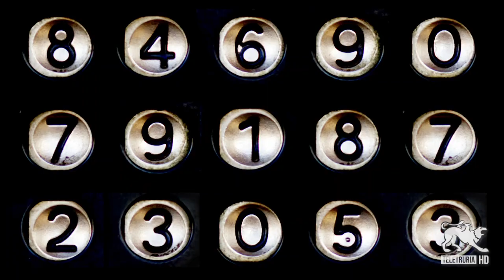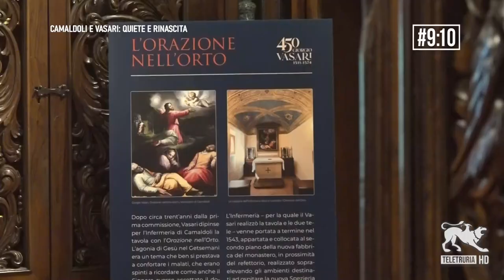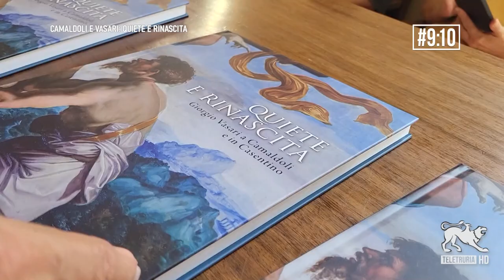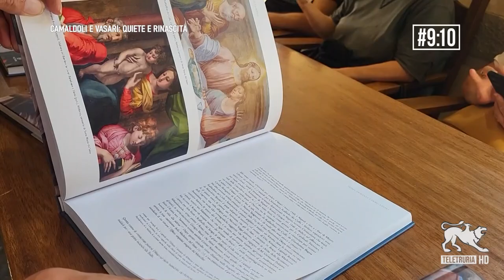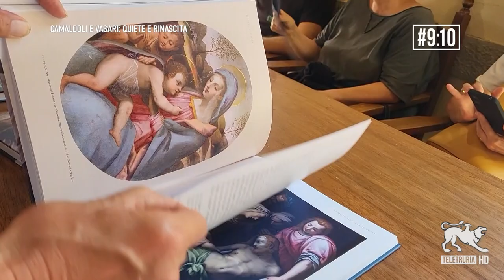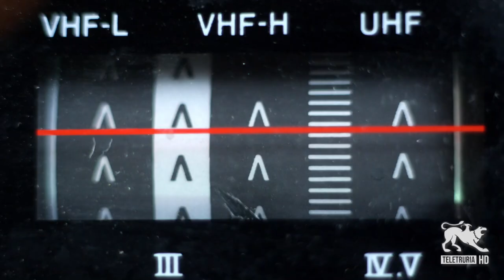#9:10 di Teletruria 08/08/2024